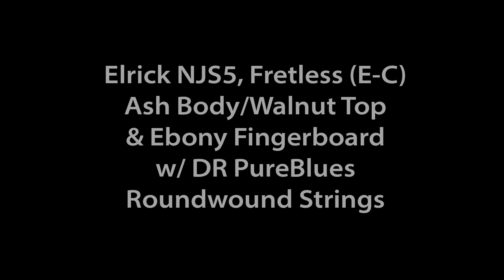GRBass Speaker Cabinet Comparison #3 Elrick NJS5 Fretless Bass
This video compares the GR Bass speaker cabinet product line; the CUBE112, GR112H, GR208, GR210, GR 212 SLIM, GR212, GR115 & GR410. A 1959 Fender Precision Bass is re-amped through a GR Bass ONE800 amplifier to allow speaker cabinet comparison without the player affecting the results.